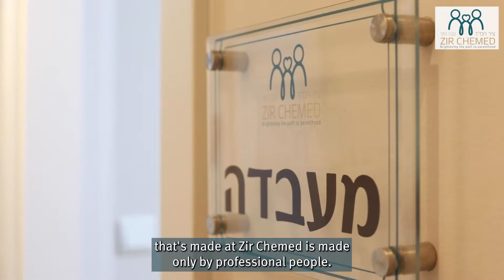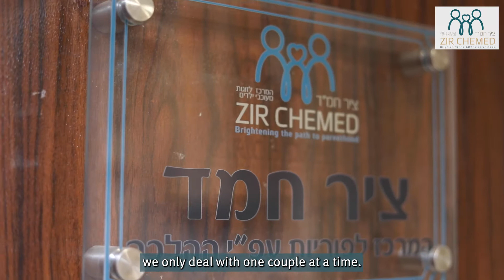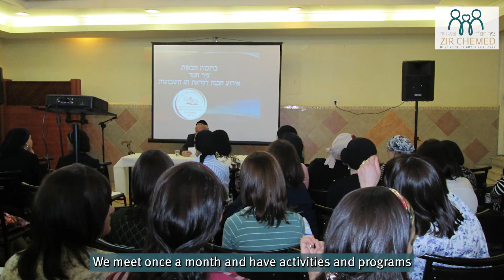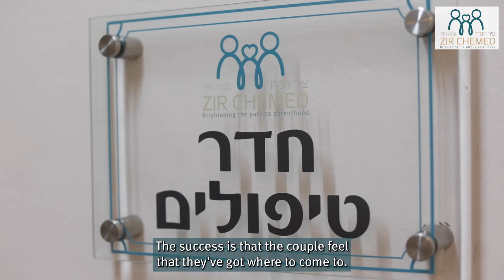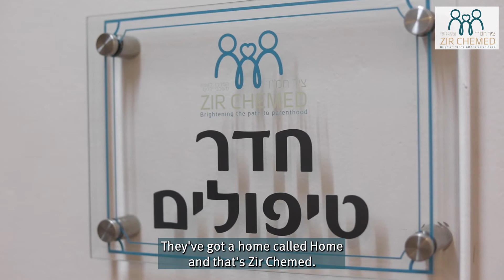Zir Chemed Promo 2023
@elishevahudson325 has produced the most wonderful clip telling Zir Chemed's Story